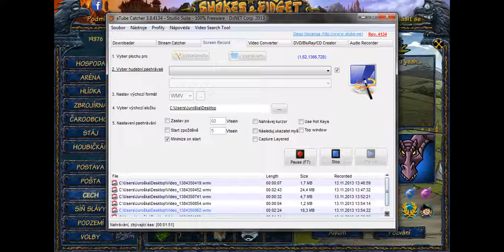Sf Game Soutěž !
Takže čus lidi doufám že si tuhle soutěž užijete a ještě  jednou zopakuji podmínky:)) Takže

2) Do komentu Napsat HOTOVO.
3) Kdo má něco na s20,19,6,17 Pište !

Muj fb---Pája Juroška

Přeji hodně štěstí !!